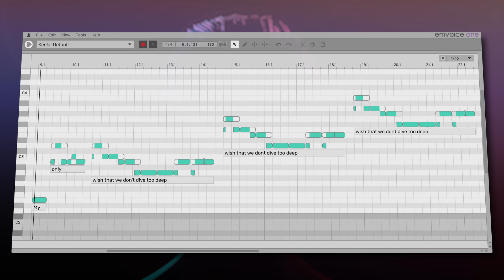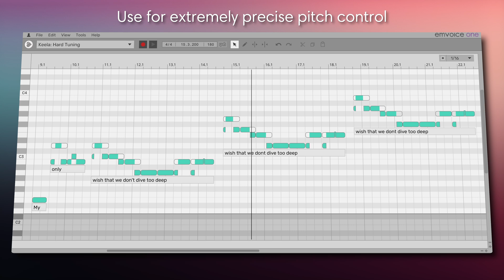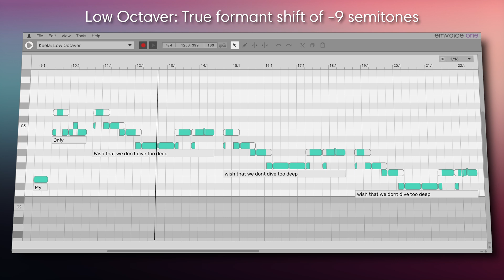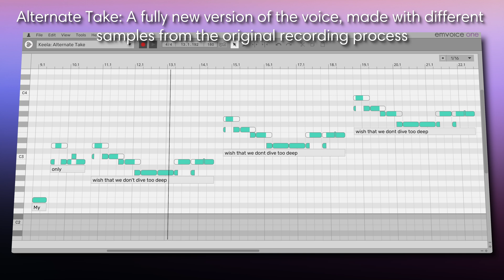Emvoice Explained: Keela's Presets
If these audio files sound dry, raw, unmixed, and unprocessed, it’s because, well, they are! We designed Keela to be as adaptable as possible (just like a studio acapella), so you can mix her voice exactly to your liking. The audio in this video is what each preset sounds like immediately upon opening the Emvoice plugin:

To use multiple presets within a single instance of the plugin, type [PR1], [PR2], [PR3], at the beginning of a vocal region. This will create an “override” of the main preset for the region in question. Each number between [PR1] and [PR10] corresponds with each option from the voice’s preset menu.

For example, typing “[PR8] wish that we don’t dive too deep” would change this specific region to Keela: Doubler A (the eighth preset).

Typing “[PR10] wish that we don’t dive too deep” would change this specific region to Keela: Alternate Take (the tenth preset).

Out now in the Emvoice One plugin. Simply restart your DAW or head to emvoiceapp.com and click "Download Emvoice One."

00:04 Keela: Default
00:27 Keela: Deep Electro
00:49 Keela: Technologic
01:11 Keela: Hard Tuning
01:35 Keela: Loose Tuning
01:57 Keela: Smooth Legato
02:18 Keela: Low Octaver
02:39 Keela: Doubler A
03:01 Keela: Doubler B
03:22 Keela: Alternate Take